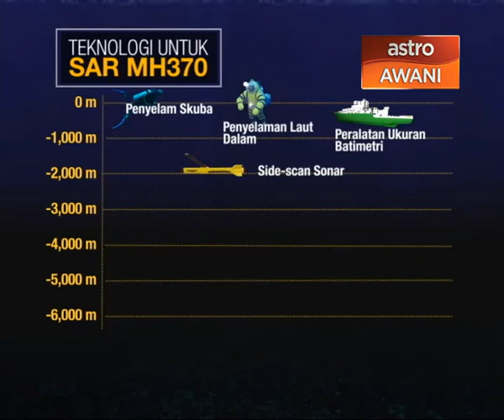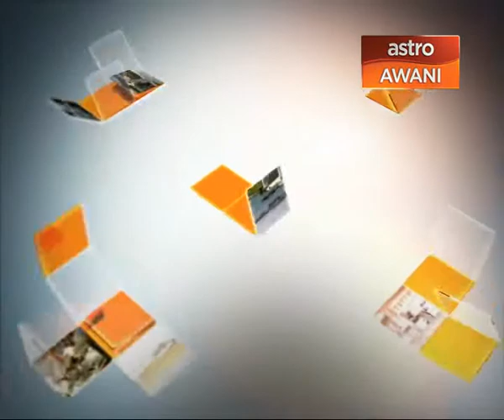Agenda Awani : ROV - Travelling under the ocean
Paul Colley, CEO of Total Marine Technology shares on how the Remotely Operated Vehicle (ROV) detects underwater objects.